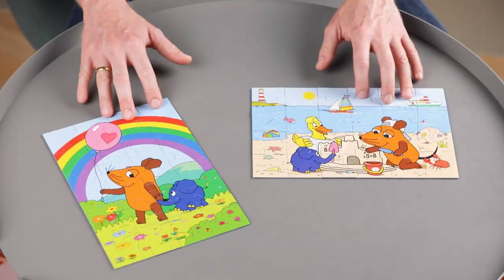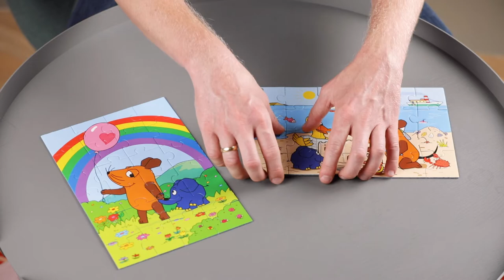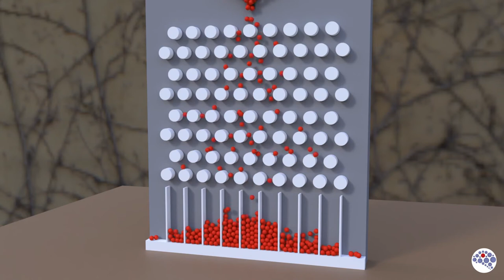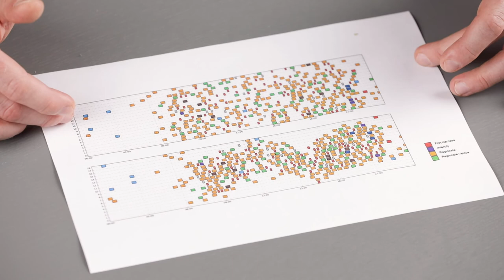Quantum Machine Learning - Interview Johannes Oberreuter | Quanten 1x1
quantencomputer werden unsere Welt revolutionieren, wie die Erfindung von klassischen Computern – sagen viele Expert*innen. Ähnlich ist es mit KI (Künstlicher Intelligenz) und maschinelles Lernen (MachineLearning). Doch was passiert, wenn wir beides kombinieren?

Wir sprechen mit Dr. Johannes Oberreuter. Er hat Physik und Philosophie studiert. Heute arbeitet er als Data Scientist bei Reply. Statt mit Grundlagenforschung beschäftigt er sich mit echten Problemen. Er arbeitet daran wie man diese mit Quantum Machine Learning angehen kann. Und wie das eure nächste Zugreise beeinflussen kann, erklärt er euch im Video.

00:00 Johannes stellt sich vor
00:14 Wie bist du zum Quantum Machine Learning gekommen?
00:59 Wie sieht dein Arbeitsalltag aus?
01:44 Was versteht man eigentlich unter Machine Learning?
02:46 Und was ist nun die Besonderheit an Quantum Machine Learning?
03:55 Wie können wir uns Quantenalgorithmen vorstellen?
04:33 Gibt es ein Beispiel, wie Quantenalgorithmen verwendet werden können?
05:51 Ist es möglich, auch direkt von Zuhause aus Quantum Machine Learning auszuprobieren?
06:35 Warum sollten sich junge Menschen mit dem Thema beschäftigen?

Ihr könnt mit unserer Tüftelbox Quantenlabyrinth ausprobieren wie Quantencomputern QuBits nutzen.

English description:
Quantum computers will revolutionise our world, just like the invention of classical computers - say many experts. It's a similar story with artificial intelligence and machine learning. But what happens when we combine the two?
We talk to Dr Johannes Oberreuter. He studied physics and philosophy. Today he works as a Data Scientist at Reply. Instead of basic research, he deals with real problems. He works on how to tackle them with Quantum Machine Learning. And how that can influence your next train journey, he explains in the video.

__________ Das Quanten 1x1 __________

Quantentechnologien? Schon mal gehört, aber was ist das eigentlich genau? Was ist Superposition? Wie funktioniert Quantenkryptografie? Und was ist überhaupt ein Quant?
Für unser Projekt Quanten1x1 haben wir fleißig Erklärvideos gedreht und neue Boxen entwickelt! Damit bekommt ihr einen leicht verständlichen Einblick ins Zukunftsthema Quanten, erfahrt woran Expert*innen auf dem Gebiet so arbeiten und könnt selber experimentieren und ausprobieren!

Hier gehts weiter zum Quanten 1x1 mit spannenden Expert*innen Interviews und unseren Tüftelboxen!

Hallo liebe Lehrkräfte, Pädagog*innen, Schulleitungen, Eltern, Digitalexperten, technologieinteressierte Hobby-Bastler und solche, die es werden möchten! Hier im TüftelLab-Kanal findet ihr immer die aktuellen Anleitungen und Tüftel-Tricks.

Die Animation des Galton Boards stammt aus dem Video "Blender Galton Board Simulation (w/.blend)" vom Kanal EntitySelf (CC-BY Lizenz)